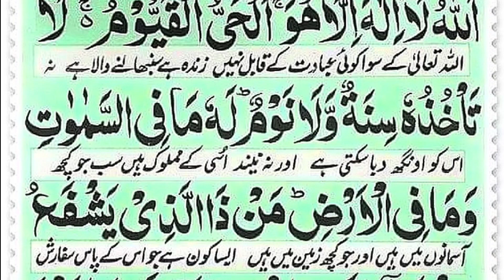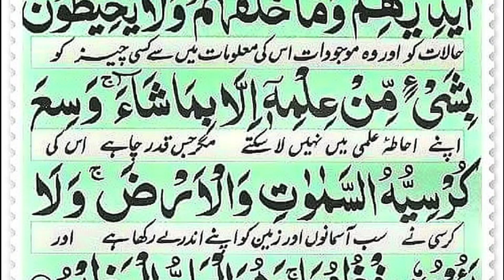Ayatul Kursi 5x Beautiful Recitation ||By Qari Abrar Ullah|| آیت الکرسی || Ayat Al Kursi Full Epi 27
About My Video:
In this video I recite Ayatul Kursi beautifully. Ayatul Kursi 5 times.

*Topics Covered*
Ayatul Kursi 7x Beautiful Recitation
Ayat Al Kursi Full Beautiful Recitation
Recitation of Holy Quran
The verse of Throne

ayatul kursi
ayatul kursi beautiful recitation
beautiful ayatul kursi
آیت الکرسی